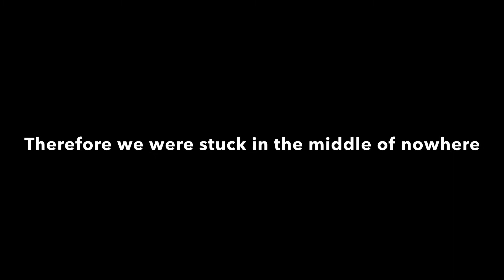Winter-Not-So-Wonderland | Nathaniel Sosa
Just a normal snowy day in Cali, riding with a little girl who confuses corn for pineapple, in an overheating Dodge van stranded in the middle of nowhere...